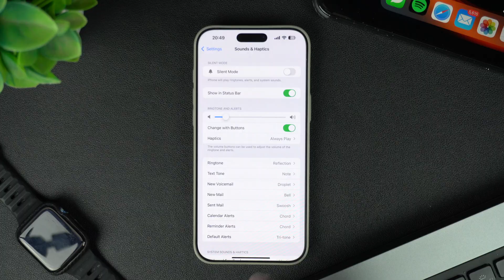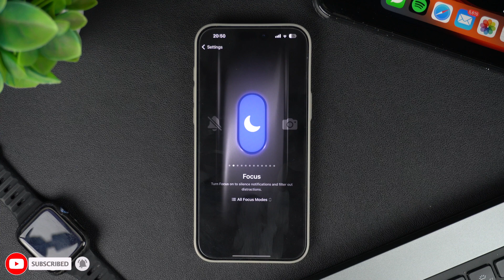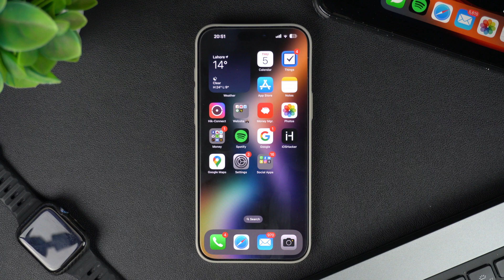How To Turn Silent Mode On Or Off iPhone 16 And iPhone 15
In this tutorial, we show you how to turn on silent mode on iPhone 16 and iPhone 15. In this guide, you will also learn how to turn on Ring Mode iPhone. This guide shares three different methods for turning on Silent mode on your device. This includes turning on Silent Mode from Settings, from Control Center, and through the Action button. You can follow these steps on iOS 18.